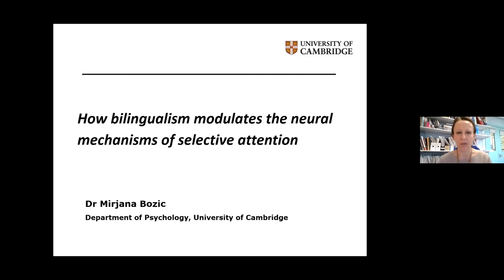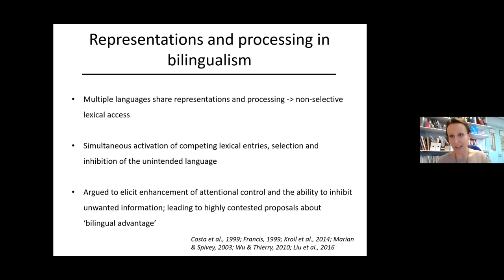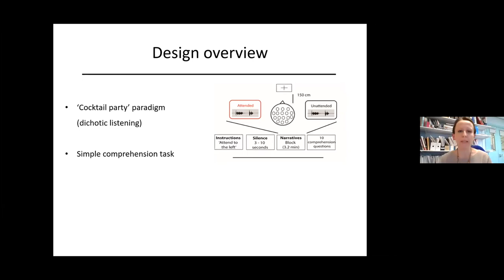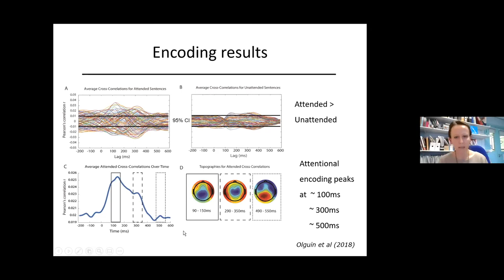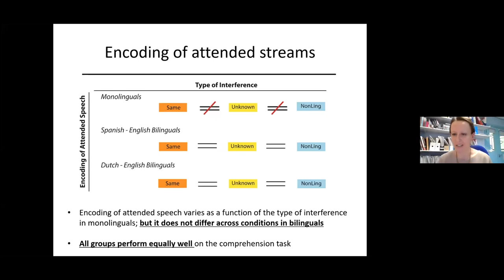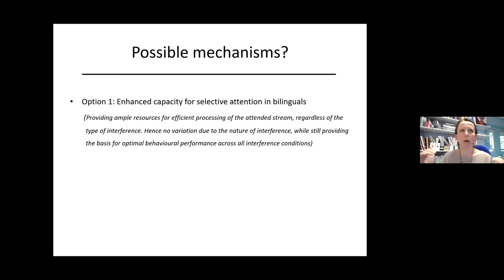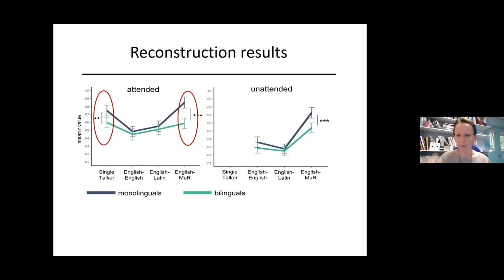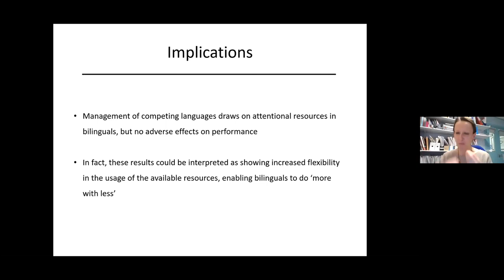Cam Neuro - Mirjana Bozic - How bilingualism modulates the neural mechanisms of selective attention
How bilingualism modulates the neural mechanisms of selective attention

Theme: Social Brains and Communication

Abstract: Learning and using multiple languages places considerable demands on our cognitive system, and has been shown to modulate the mechanisms of selective attention in both children and adults. Yet the nature of these adaptive changes is still not entirely clear. One possibility is that bilingualism boosts the capacity for selective attention; another is that it leads to a different distribution of this finite resource, aimed at supporting optimal performance under the increased processing demands. I will present a series of studies investigating the nature of modifications of selective attention in bilingualism. Using behavioural and neuroimaging techniques, our data confirm that bilingualism modifies the neural mechanisms of selective attention even in the absence of behavioural differences between monolinguals and bilinguals. They further suggest that, instead of enhanced attentional capacity, these neuroadaptive modifications appear to reflect its redistribution, arguably aimed at economising the available resources to support optimal behavioural performance.

Biography: Mirjana Bozic is Associate Professor in the Department of Psychology, University of Cambridge, and Fellow and Director of Studies for Psychological and Behavioural Sciences at King’s College, Cambridge. She holds a degree in Psychology from the University of Novi Sad, Serbia, and MPhil and PhD in Cognitive Neuroscience from the University of Cambridge. After her PhD she was a Career Development Fellow at MRC Cognition and Brain Sciences Unit in Cambridge, before taking her position as a University Lecturer in the Department of Psychology. Her research aims to understand the cognitive and neural mechanisms that underpin language comprehension; to explore how these mechanisms may have evolved; and to understand how our brains adapt to the requirements of learning and using more than one language.

The Cambridge Neuroscience Interdisciplinary Seminar Series provides a forum for neuroscientists across Cambridge and beyond to discuss contemporary and interdisciplinary research topics and issues.

The seminars are open to both members of the University, external academics and members of the public. We have tried to reflect the diversity of people’s interests at the University with our programme, and the breadth of the research taking place in Cambridge.